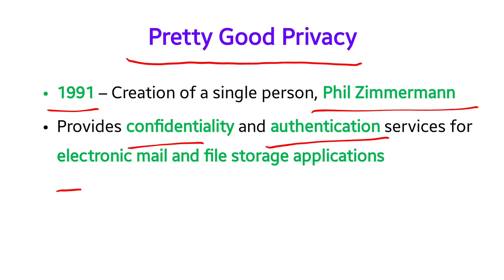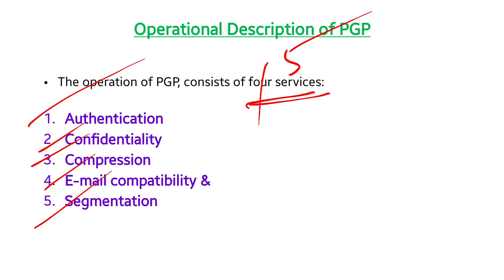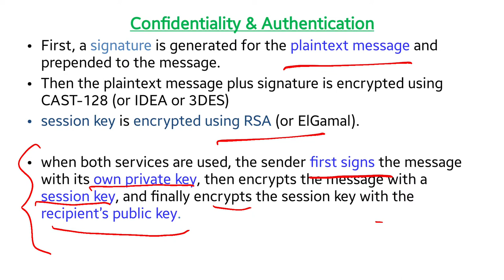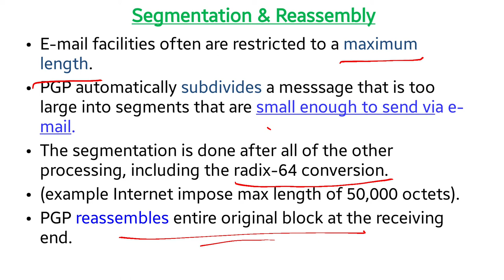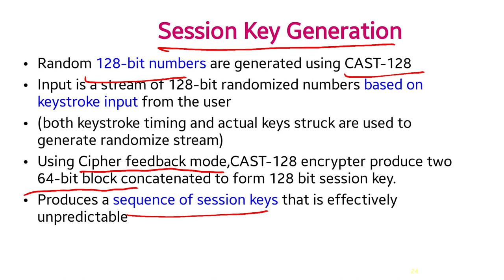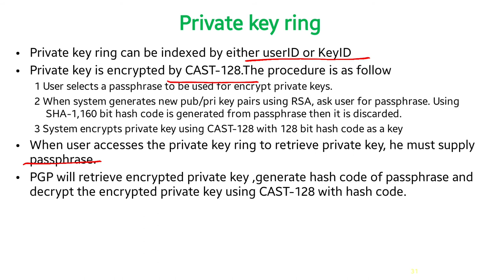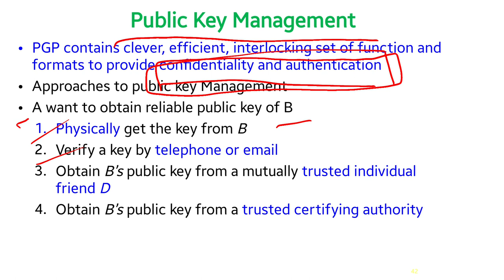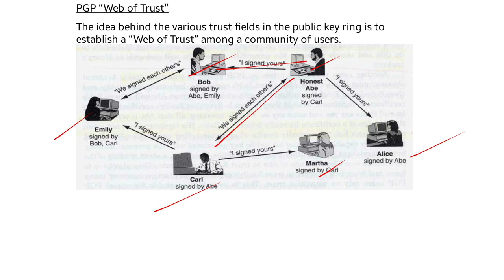NS Unit III - PGP - Pretty Good Privacy